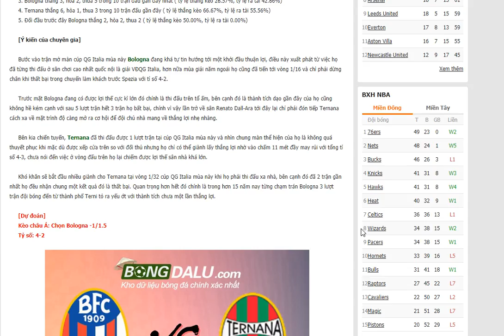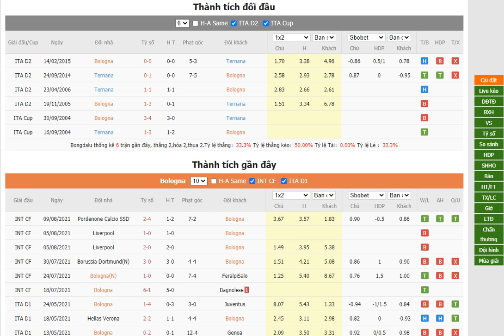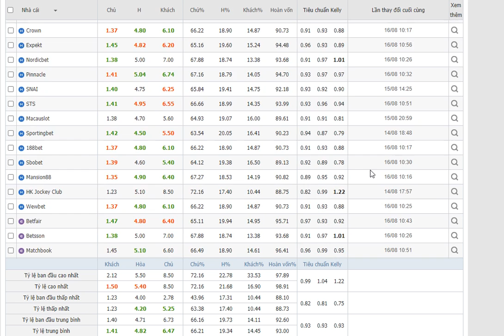Bologna vs Ternana- Bongdalu.com- bóng đá Cúp Ý